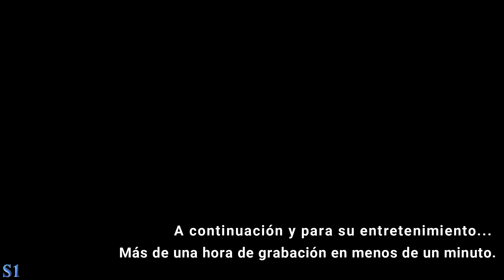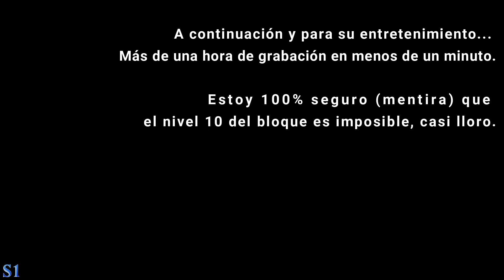Arroz En La Jeepeta | The OrangeRice - Parte 2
Hola, buenas noshes. Acá está la segunda parte del arroz naranja :D
El bloque y sus 9 niveles, no pude completar el nivel 10, me resulto imposible, una disculpa. Igual, esto no es todo lo que tiene que ofrecer el juego, recuerden dejar su like para una siguiente parte :3